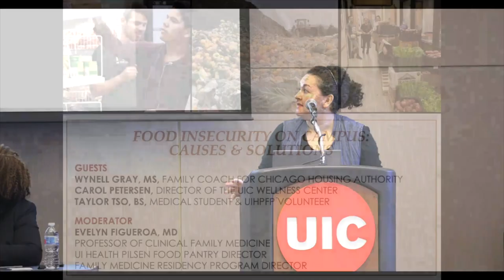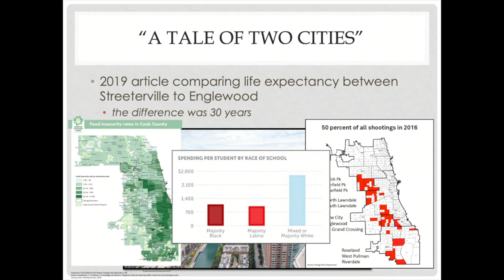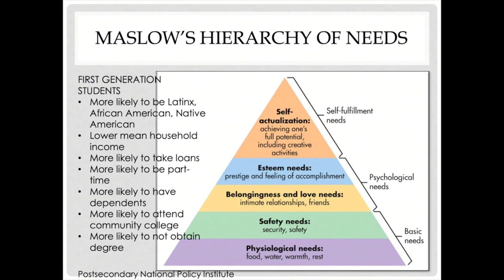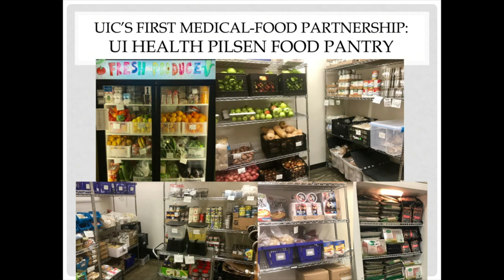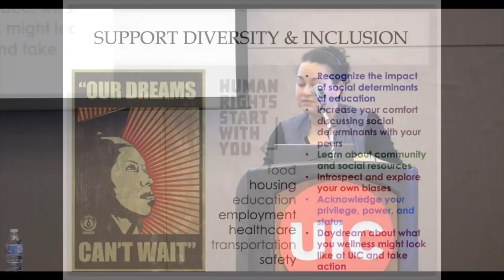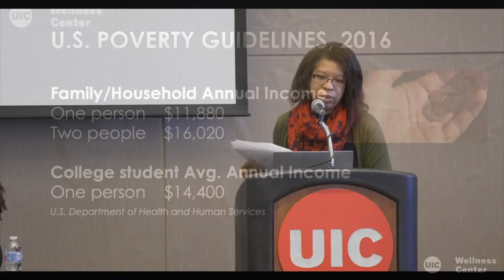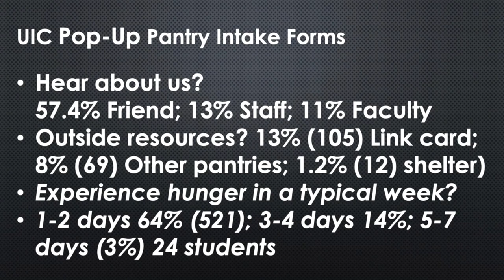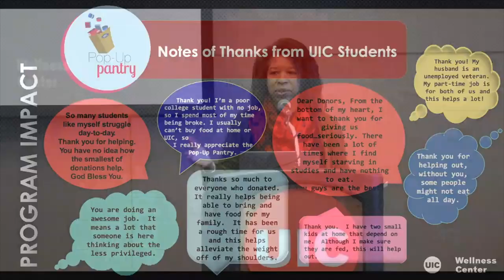Food Insecurity on Campus: Causes and Solutions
CAMPUS CONVERSATION
What’s Going on and Why?

Presentations and discussion by:

Evelyn Figueroa (Moderator)
Professor, UIC College of Medicine
Director, UI Health Pilsen Food Pantry

Wynell Gray
Family Coach, Chicago Housing Authority

LaDell Johnson
Director, St. Elizabeth’s Food Pantry

Carol Petersen
Director, UIC Wellness Center

Taylor Tso
Medical Student, UIC College of Medicine

Tuesday, Nov. 5th, from 12:30 to 1:45 p.m.
Illinois Rooms, Student Center East.